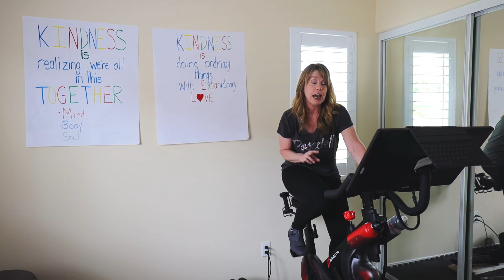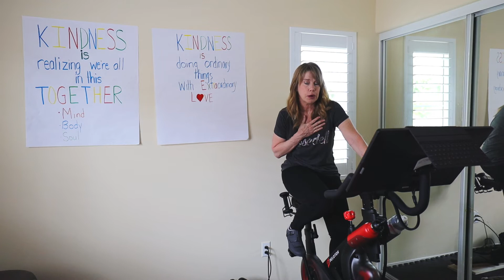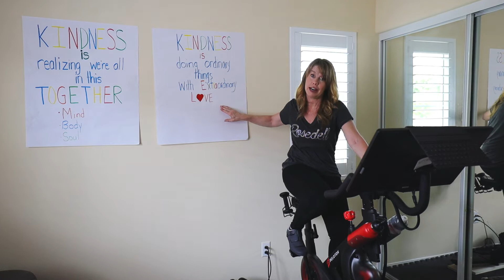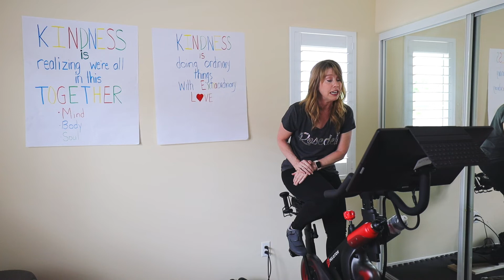Rosedell's Weekly Broadcast for 4/27/20